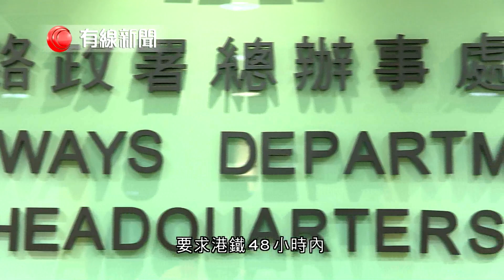【會展站牆身之間疑不夠工字鐵 路政署促港鐵交代】 【港鐵：正整理資料稍後公布】